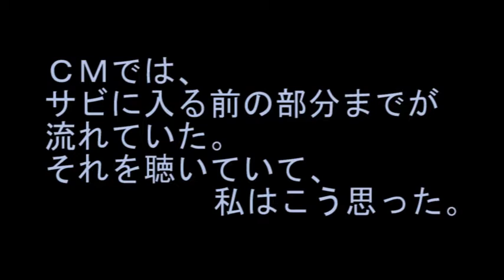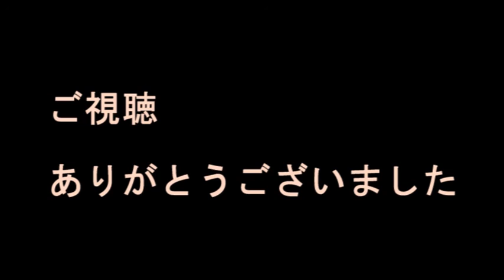中村雅俊「はじめての空」&浜田省吾「悲しみは雪のように」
思いつきでやってみました。
趣味で、曲をMixしたり、編集したりしているので...。
使用編集ソフト：SoundEngine Free